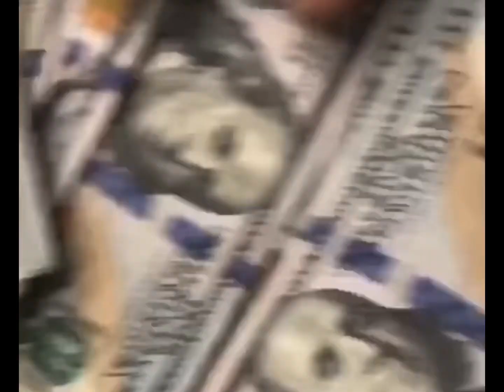Trapboy Freddy Compilation